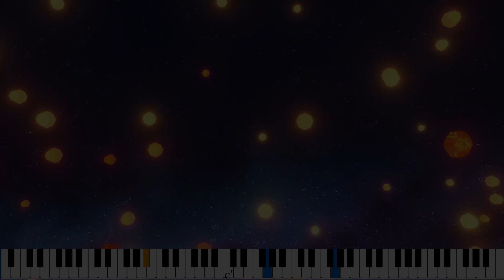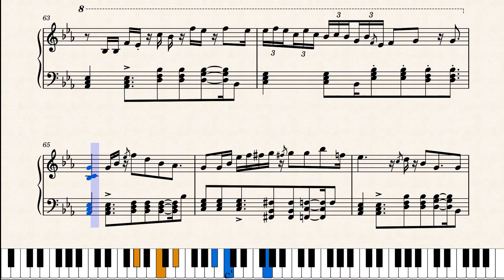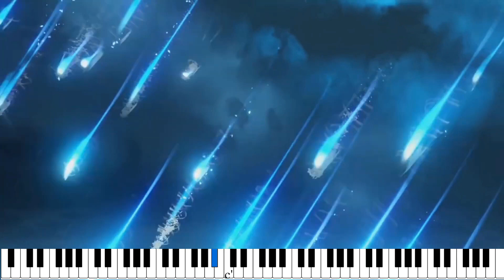魈 Xiao's Song ~ Vigilant Yaksha [Piano Cover | MV] ~ 原神 Genshin Impact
First time working with a video editor that's not iMovie! It was slightly pain which is why it took me 2 weeks to post again. It's very possible/likely that I'll be posting every two weeks instead of one from now on because I'm most likely going to keep doing these covers music video style. Anyways! Hopefully this turned out okay for a first try. I promise you guys I'll get better at this over time!

Now for the important question: do you guys prefer this music video style or the original one with the sheet music? Leave comments/suggestions below, thanks~

◼️ Song Info ◼️

Original song composer: Mi Xiao 米萧
Original performer: kinsen
This cover is arranged and edited by Mimi's Music Garden.

In case this video's hard to follow as a tutorial, here's a link to the original piano tutorial version